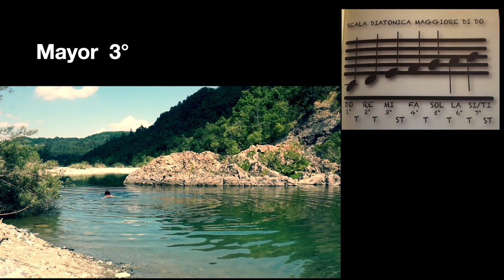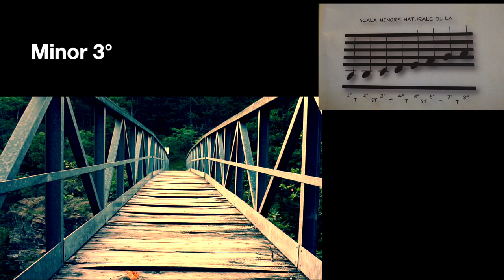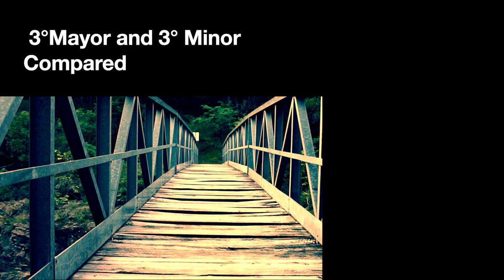ELENA VILLA - BACK TO WILDERNESS - Mayor 3° - Minor 3° - Rhythm Patterns - SPONTANEOUS SOUND